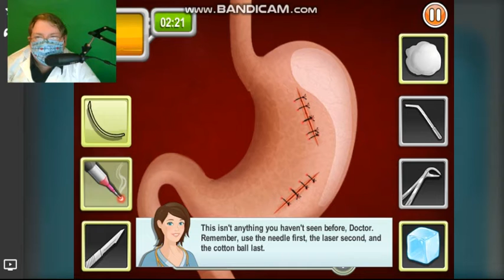THE DOCTOR RETURNS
Your favorite Doctor has returned after a long absence